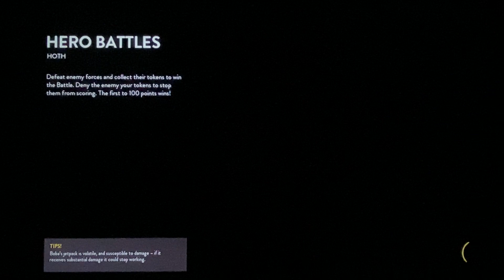Road to the Skywalker Saga - Star Wars: Battlefront 2015 - Hero Battles - Luke and Vader - Hoth!